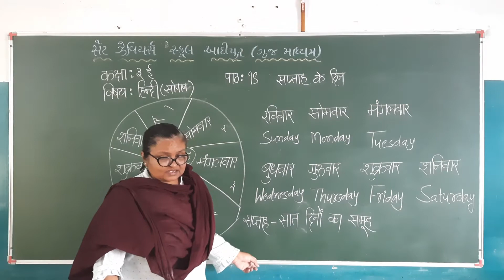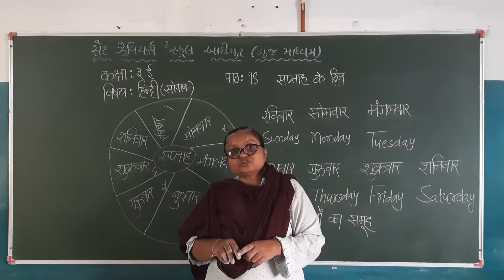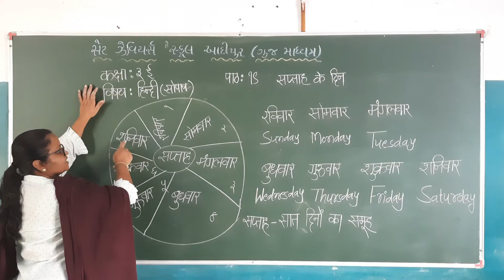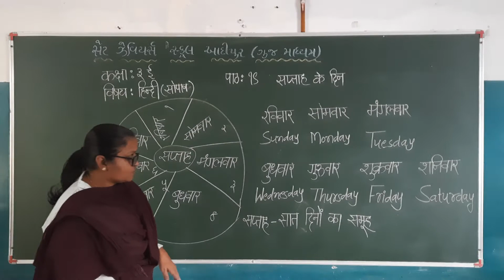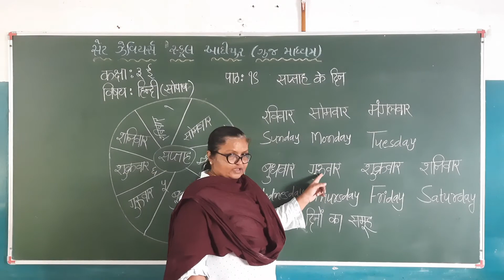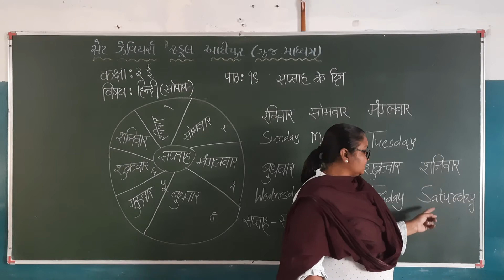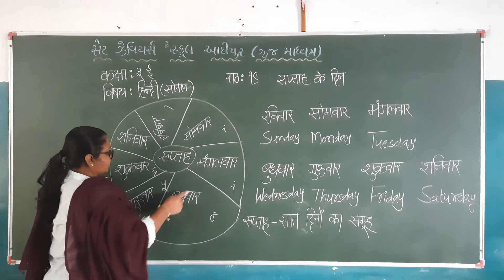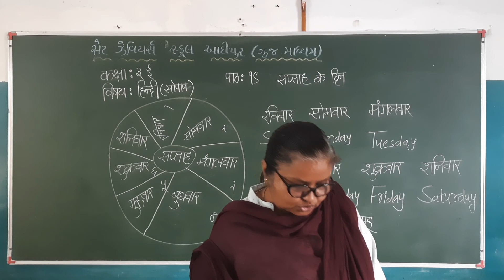Std:-3E Sub:-Hindi Sopan